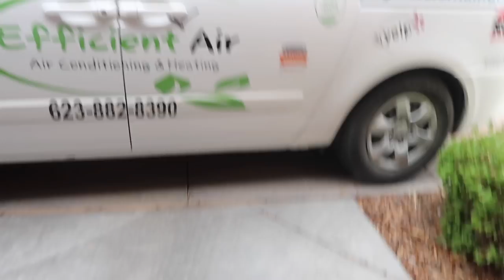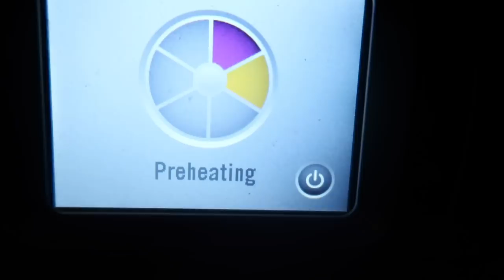THE BIG 40 IN TEN DAY'S | A/C INSTALLED | RAISINGHALO VLOG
Ebony
P.O.BOX 458

CAMERAS I USED:

SONY A5100